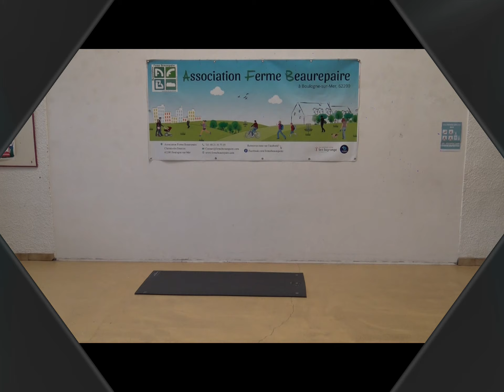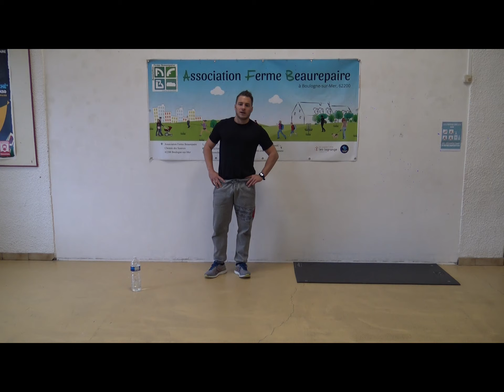Séance de Gym douce N°05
Séance de gym douce basée sur le renforcement musculaire